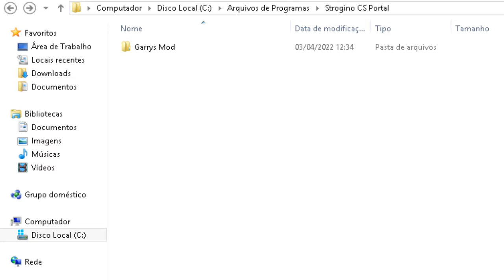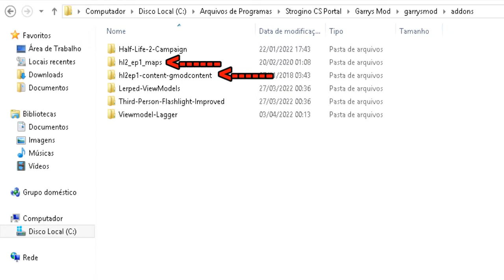COMO JOGAR HALF LIFE 2 EPISODE ONE NO GMOD